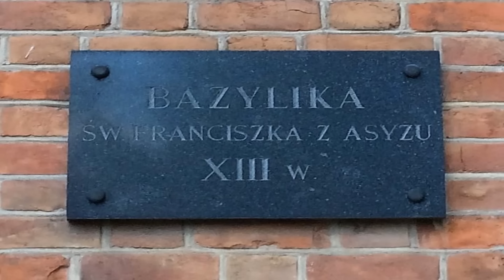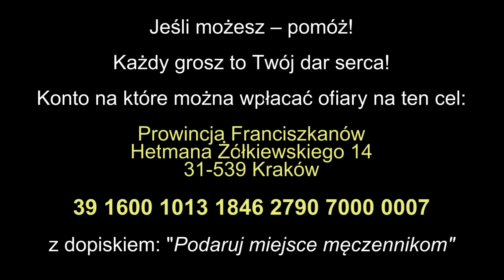ONI tutaj będą! - PODARUJ MIEJSCE MĘCZENNIKOM W KRAKOWIE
Jeśli możesz – pomóż!
Każdy grosz to Twój dar serca!
Konto na które można wpłacać ofiary na ten cel:
Prowincja Franciszkanów
Hetmana Żółkiewskiego 14
31-539 Kraków
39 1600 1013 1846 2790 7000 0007
z dopiskiem: Podaruj miejsce męczennikom.